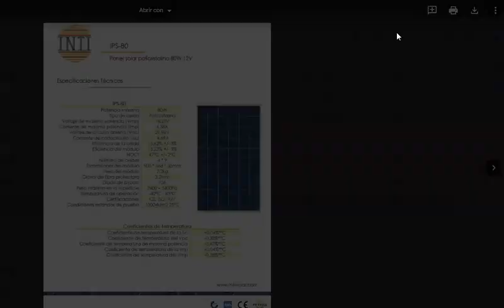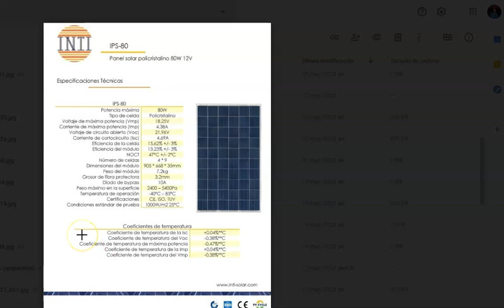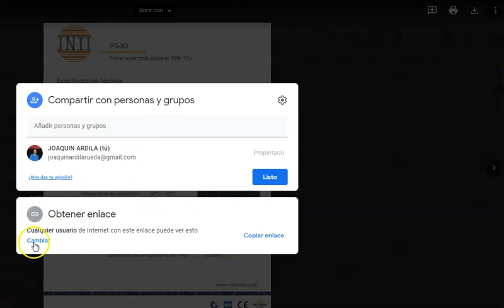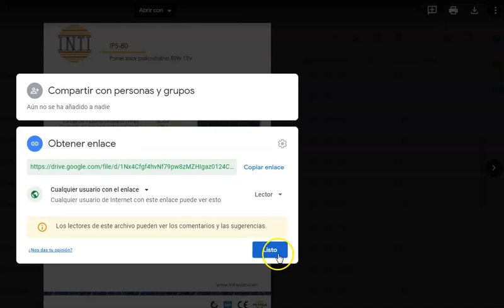COMO compartir google driver sin restricción, evite los probelmas de permisos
EN ESTE VIDEO SE EXPLICA EL PROCESO PARA COMPARTIR ARCHIVOS EN GOOGLE DRIVER SIN QUE GENERE PETICION DE PERMISO DEL CREADOR, LOS PROBLEMAS QUE SE PRESENTAN EN ESTOS PROCESOS